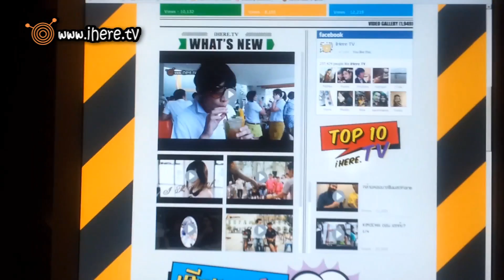ข่าวรั่วคั่วร้อน - MC Search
ข่าวรั่วคั่วร้อนรอบนี้ไม่ใช่ที่ไหน แต่เป็นบ้านของเราเอง !! หลังจากที่อยู่ยงคงกระพันมายาวนานถึง 6 ปี iHereTV ก็เปิดโอกาสรับสมัครน้องๆทีมพิธีกรหน้าใหม่ เพื่อมาเป็นขุมกำลังอันยิ่งใหญ่ในอนาคตต่อไป งานนี้ใครเป็นใคร คุ้นหน้าคุ้นตาคนไหนบ้าง ก็ตามเชียร์ตามลุ้นกันไปอย่าให้ขาด !!!